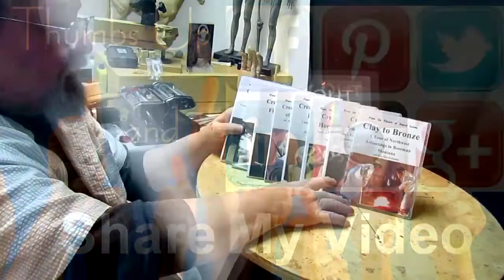Fringe and Fur Today